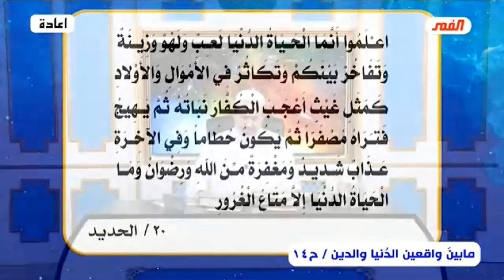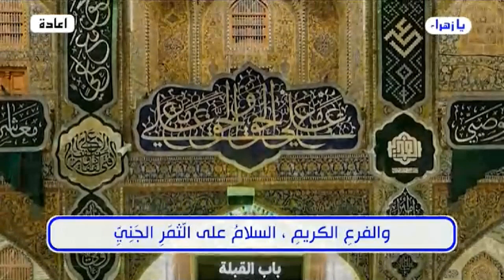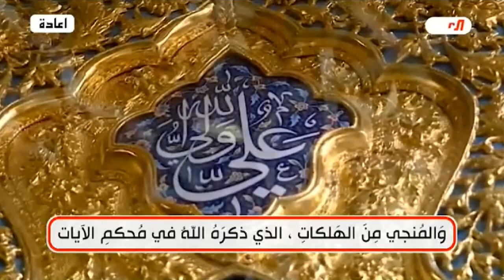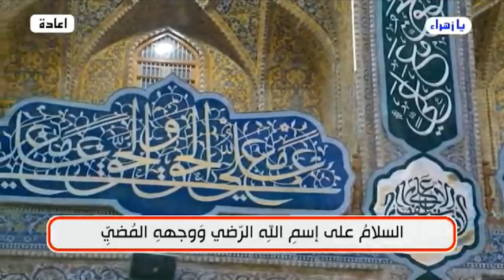ما بين واقعين .. واقع الدنيا وواقع الدين (حديثٌ خاص جداً) الحلقة (14) // عبد الحليم الغزي